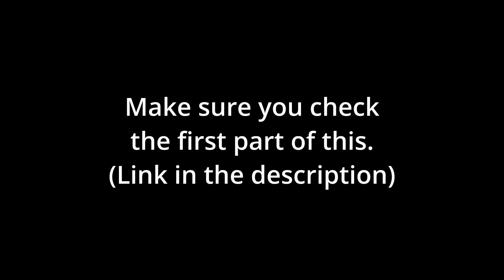Warframe's Soundtrack got me like PART 2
Music list in order:
No God above knowledge (Login)
Grineer Onslaught
Witch's Lair
Into Madness
The Fragmented
The New War login
Abyss of Dagath login
Khora Prime trailer
We end as we began
Deimos Vitruvian
Octavia Prime trailer
Ave Luscinia
Entitled Forever/Aurax
This is what you are (Second Dream)
Murum Vull
Final Stand
Hydroid Prime trailer
Your Creator
He who waits
See it in the flesh
Corpus Greed
Cold Tundra
Gene Molds
Perdition's Coils
The New War Quest ending
Sanctum Anatomica Hub ambience

IGN: bluprint27